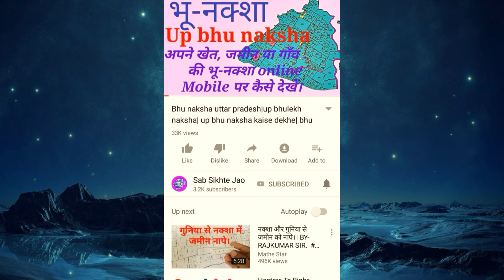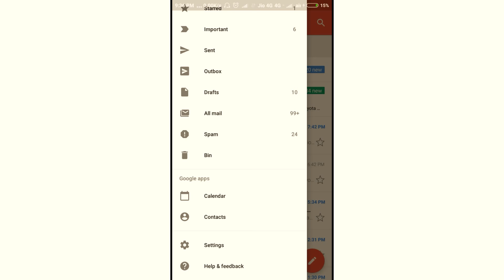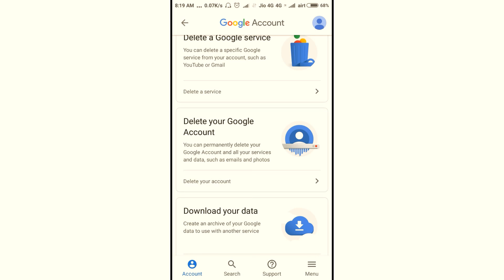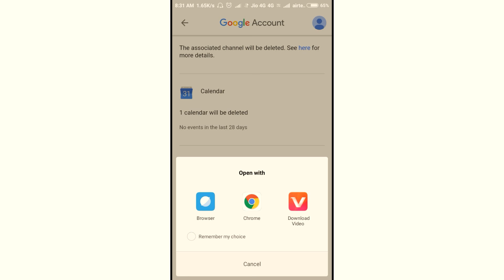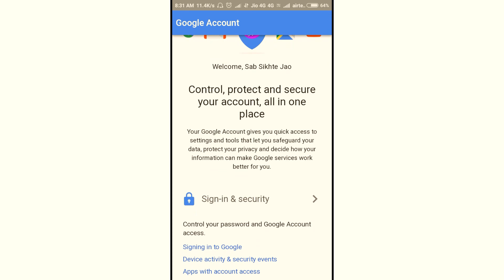How to delete gmail account!! How to delete google account!! Gmail account delete kaise kare!!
In this video, I tell you that how to delete gmail account how to delete gmail account from android phone/ gmail account delete kaise kare /gmail account ko delete kaise karte hain /how to delete gmail account from gmail app/how to delete gmail account permanently.
how to delete gmail account permanently in mobile.
how to delete gmail account in android phone.
how to delete gmail account in hindi.
gmail account delete kaise kare.
gmail account delete kaise kare mobile se.
gmail account delete kaise karte hain.
gmail account delete kaise kare hindi.
gmail account ko permanent delete kaise kare.
gmail account ko remove kaise kare.
google account delete kaise kare.
google account delete kaise kare in hindi.
google account delete kaise kare mobile
How to create a new gmail account.

How to send email by android phone.

To join me on Facebook
Click here -